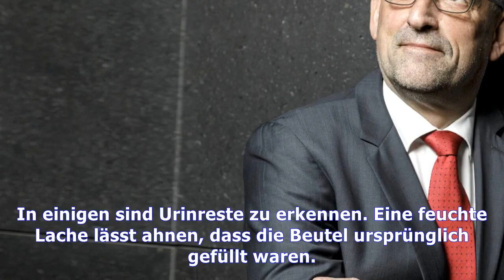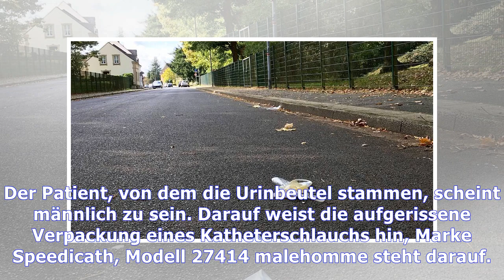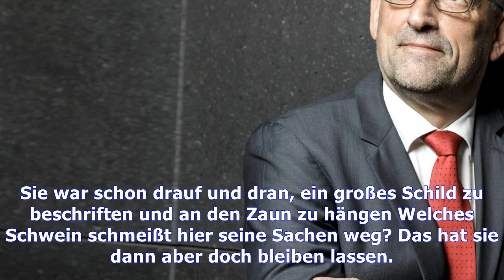Immer wieder katheter gefunden: moerser ekeln sich vor urinbeuteln auf der straße |Tägliche Nachric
Immer wieder katheter gefunden: moerser ekeln sich vor urinbeuteln auf der straße
Julia König Name geändert schüttelt sich. Es ist widerlich, sagt sie. Stimmt. Mehrere allem Anschein nach gebrauchte Urinbeutel, EinmalHandschuhe und Katheterzubehör liegen an der Vinner Straße, in Hö...